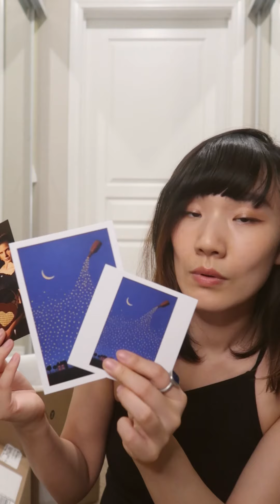【Fall Shopping Haul】10件小众鞋包衣好物分享|低价入大牌|Gucci帽子|Saint Laurant墨镜|Paco Rabanne亮片包|Aritzia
折扣季来个购物分享～
衣服：Aritzia
牛仔裤：Frame
鞋：Half Awake
🕶️ ：Saint Laurant
亮片包：Paco Rabanne
盒子包：Mehry Mu
鞋：DOLCE VITA
渔夫帽：Gucci x MyTheresa

做内容投入了很多时间和精力
如果觉得这个视频做的还不错 请多多鼓励，点赞和支持～
有不足之处多包涵多指教喔！
欢迎随时和我聊天～
微博: @Airbee冻柠乐
小红书：@Blue Panda